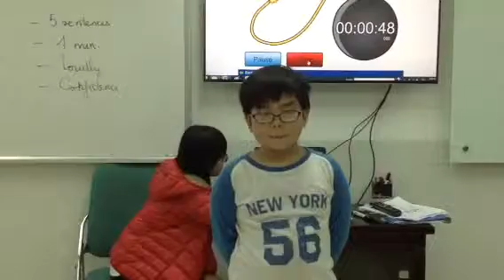ST2 FRI KHÁNH